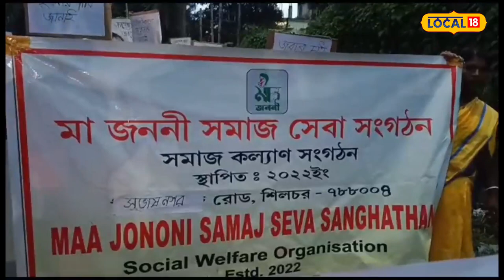Pinky Ray Case Update | পিংকি ৰায় হত্যাকাণ্ডৰ দোষীক দৃষ্টান্তমূলক শাস্তিৰ দাবীত প্ৰতিবাদ